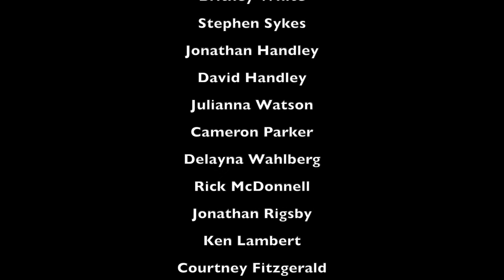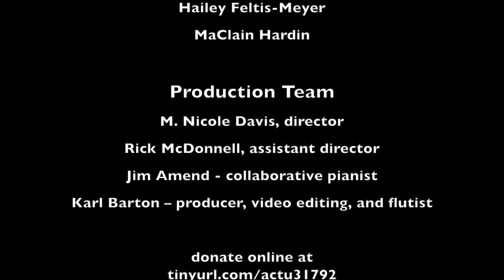Sunday at Four: Happy Birthday Sondheim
Arts for the Community at Thomas University presents a September 13, 2020 Sunday at Four, Happy Birthday Sondheim. Featuring a multigenerational local and regional cast, this program is a celebration of Stephen Sondheim.